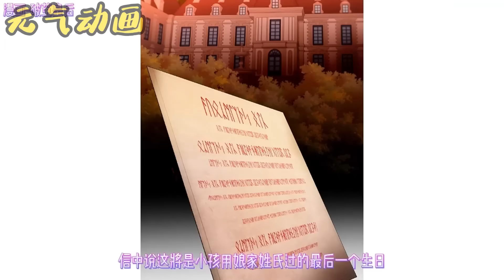🔔🔔《破茧皇后》皇帝白月光携子归来，他却要将这孩子记入名下成为皇子，皇后藏起怀孕的消息果断选择离婚，这舔狗她不做了！漫画解说